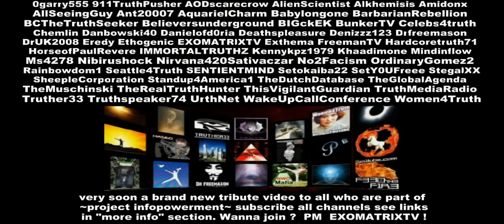HD Project infopowerment Helping Truther Channels Globally New site for Max Igan aka AODscarecrow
Project infopowerment Helping Truther Channels all over the World new site for Max Igan AODscarecrow

responsible people think4themselves

* = new

~Project infopowerment Truthers Alliance~
Creating New kind of Unity against Tyranny

Network of independent Thinkers Rebels dissidents activists artists writers researchers rappers web-masters talkshow-hosts video-editors protesters conference-organizers lecturers musicians deejays all eXposing & dismantling NWO Mafia Tyranny in their own unique way

~founder EXOMATRlXTV

Appreciating DIFFERENT angles & tactics Being different is not a "crime", staying in your own integrity being appreciated for your talents. We do not have to agree on everything, as long as we do not impose or hijacking other channels to force 1 issue or 1 group demonizing & generalizing. We need a different kind of unity against tyranny. We can inspire & motivate each other in so many ways, KEY is allowing each-other to be different as complementary forces helping the network:

0garry555 911TruthPusher AODscarecrow AlienScientist Alkhemisis Amidonx AllSeeingGuy Ant20007 AquarielCharm Babylongone BarbarianRebellion BCTheTruthSeeker Believersunderground BIGckEK BunkerTelevision Celebs4truth Chemlin Danbowski40 Danielofd0ria Deathspleasure Denizzz123 Drfreemason DrUK2008 Eredy Ethogenic EXOMATRlXTV Exthema EyezOpenWide FreemanTV Hagakure90 Hardcoretruth71 HorseofPaulRevere Hydroslide62 IMMORTALTRUTHZ Kennykpz1979 Khaadimone LiveFreeRevolution THELlGHT Mindinflow Ms4278 MorningMayan Nibirushock Nirvana420Sativaczar No2Facism OrdinaryGomez2 Rainbowdom1 Seattle4Truth SENTIENTMIND Setokaiba22 SetY0UFreee SheepleCorporation Standup4America1 StarseedForce StegalXX TheDutchDatabase TheGlobalAgenda TheMuschinski TheRealTruthHunter ThisVigilantGuardian Truther33 TruthMediaRadio Truthspeaker74 UncleWooly UrthNet WakeUpCallConference WarCrime911 Women4Truth YawehKing

no need2follow anyone, only consider
broaden (y)our horizon of possibilities